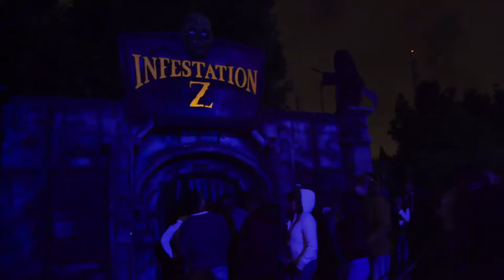En octubre, ¿qué tal si vas al Festival del Terror? | Agenda 7TV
Se acerca la tradicional noche de brujas y por eso queremos que disfrutes al máximo este mes disfrazándote y escogiendo los mejores planes. Hoy en Agenda 7 TV te damos un breve recorrido por el Festival del Terror del Salitre Mágico y te mostramos algunas de las atracciones que no te puedes perder.